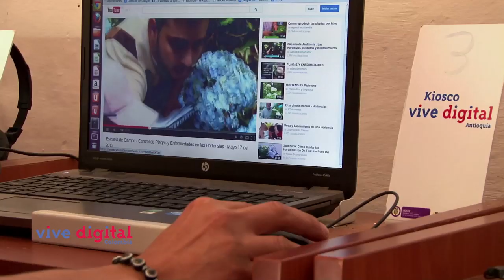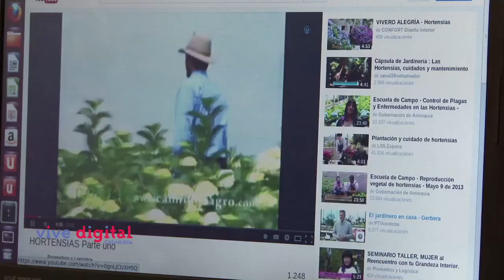Las hortensias se exportan gracias a los kioscos vive digital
Las hortensias del municipio de La Ceja se comercializan en el exterior gracias a la promoción que ha hecho Sergio Lopera a través del Kiosco Vive Digital de este municipio.